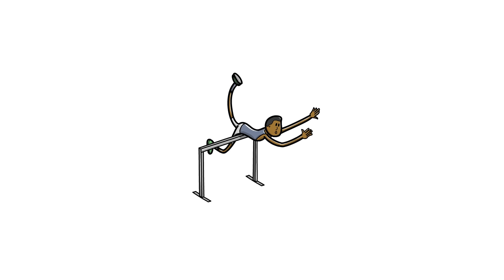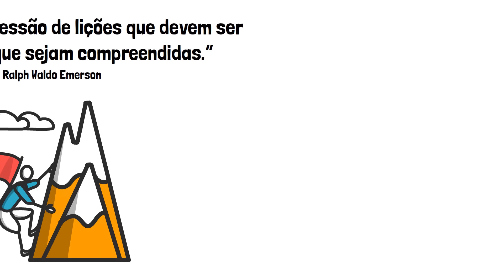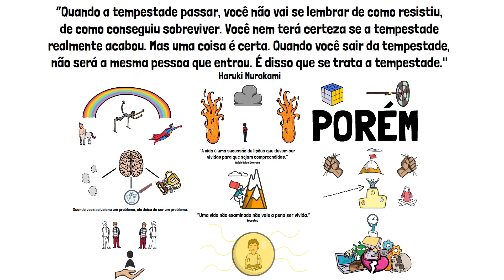Por Que as Coisas Não Melhoram Nunca?